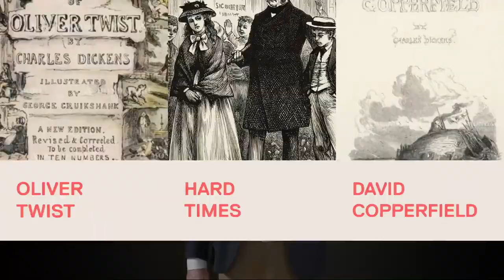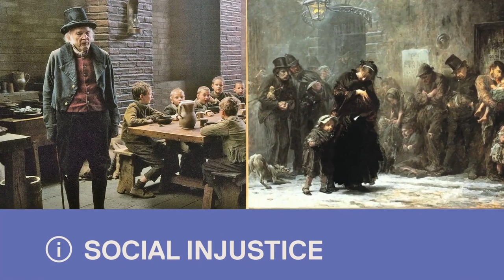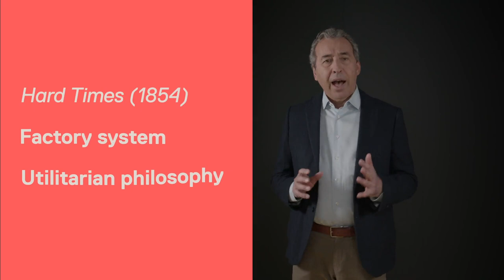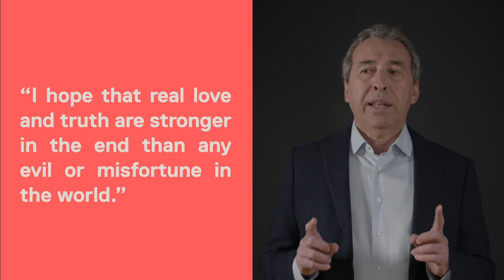Arturo Cattaneo - Charles Dickens: The best-loved novelist in the English Language